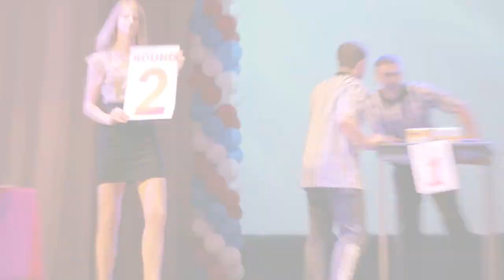Банка компота и никакой химии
Такого не может даже Виктор Блуд!